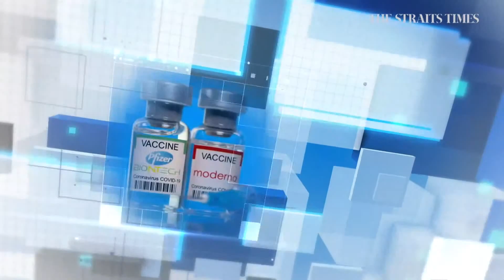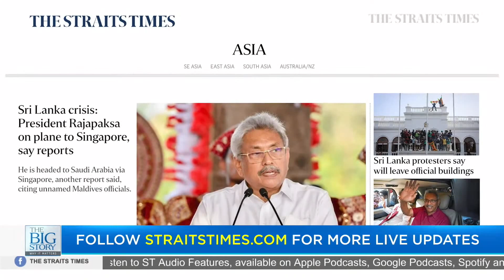Sri Lanka President Gotabaya Rajapaksa on plane to Singapore, say reports | THE BIG STORY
0:00 - THE BIG STORY

0:55 - SRI LANKA PRESIDENT RAJAPAKSA ON PLANE TO S'PORE
Sri Lanka President Gotabaya Rajapaksa was on his way to Singapore from Maldives on Thursday (July 14), and was expected to stay in the country for the time being, a Sri Lankan government source told Reuters.

A report from the Associated Press also said Mr Rajapaksa is headed to Saudi Arabia via Singapore, citing unnamed Maldives officials.

2:24 - MAS TIGHTENS POLICY, AGAIN
Singapore's economy grew slower than expected in the second quarter this year, indicating weakening global and domestic demand for goods and services amid surging inflation.

The Monetary Authority of Singapore (MAS) further tightened its policy stance, making room for a stronger Singapore dollar to douse the impact of rising global prices as it raised inflation forecasts for this year. Senior economist at DBS Irvin Seah weighs in on the developments.

9:06 - SECOND LOCAL MONKEYPOX CASE IN SINGAPORE
The Republic detected its second local case of monkeypox on Wednesday (July 13), the Ministry of Health (MOH) said, bringing the total number of cases reported here to five.